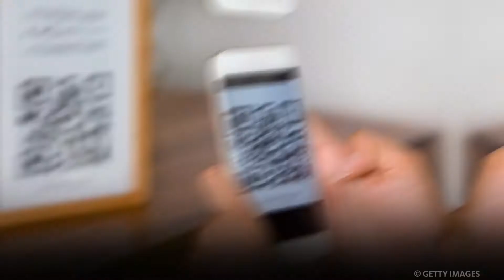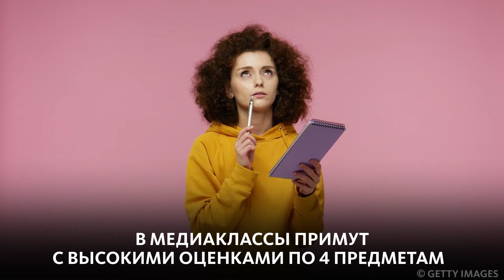ВРЕМЯ НОВЫХ РЕШЕНИЙ, КАПСУЛА ВРЕМЕНИ, ЖУРНАЛИСТЫ БУДУЩЕГО, ПОКОРИТЕЛИ ЛЬДОВ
Коронавирус не сдаётся, и из-за ухудшения эпидемиологической обстановки Москва готовится к новым ограничениям. Они начнут действовать 13 ноября и продлятся до 15 января следующего года. Да, нас ждёт нестандартный Новый год, ребята.
В Ирландии пара сёрферов нашли капсулу времени. Оказалось, что это послание оставили русские путешественники в районе Северного полюса. Правда, они рассчитывали на более длительное путешествие капсулы во времени, однако по прошествии всего двух лет письмо оказалось в Ирландии, проделав путь в 4 000 километров.
В столичных школах в следующем году планируют открыть медиаклассы. Данный проект подготовит специалистов, которые будут создавать высококачественный мультимедийный контент. Но даже если ученик не собирается становиться журналистом, он получит крутые знания и навыки для работы и жизни в современном мире.
Ну и на десерт сегодня мы приготовили виды ледяной пещеры в Швейцарии. От её красоты захватывает дух, и это понравится даже тем, кто ненавидит холод! Скорее включай ньюм и наслаждайся!